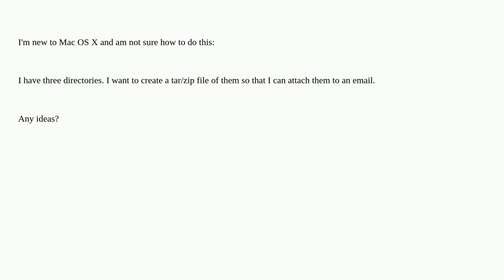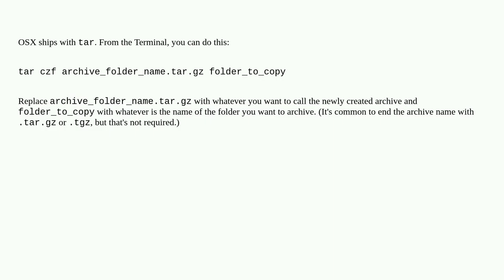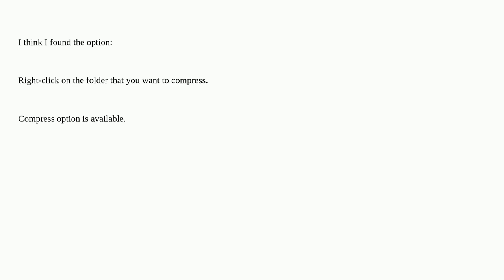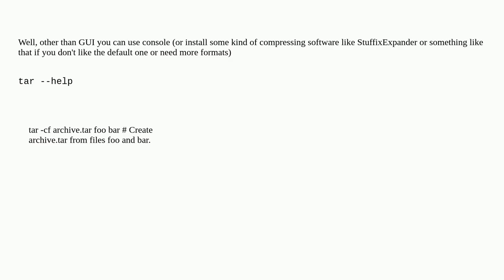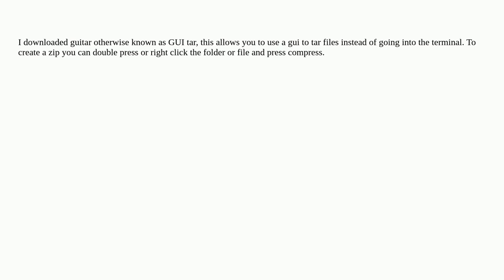Create a tar file for compressing files and directories on Mac OS X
A special thanks goes out to the community

  mac macos compression zip